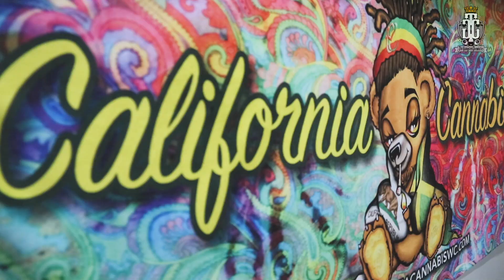Virgil Grant - The Natural Alternative